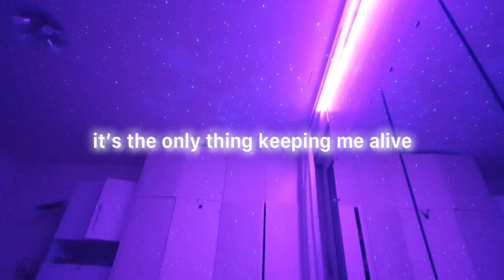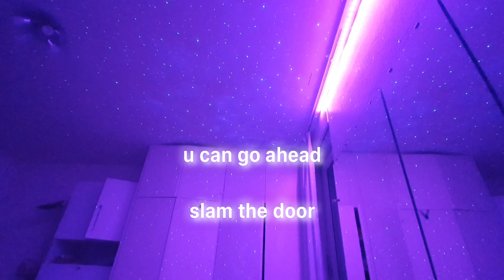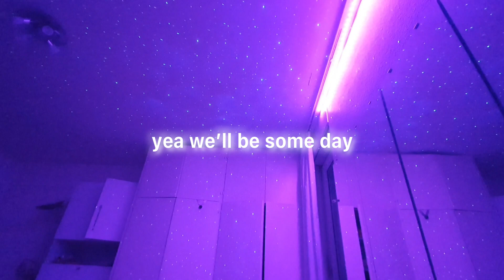i don't care anymore - julia alexa & belfa (official lyric video)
hope u enjoy the new song :)
ilyyy💕

💕thanku💕